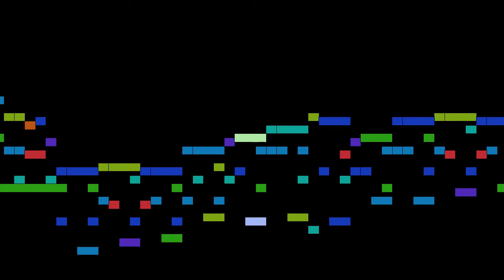Rimsky-Korsakov - Scherzino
Scherzino, by N. Rimsky-Korsakov, with animated score.